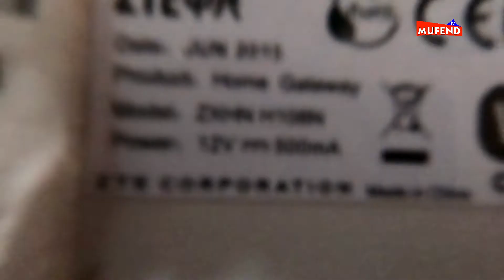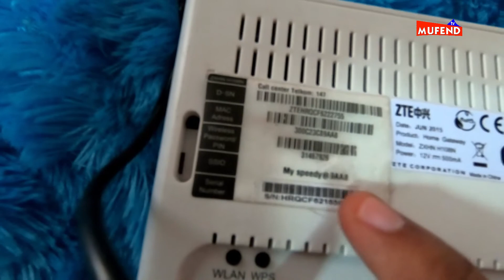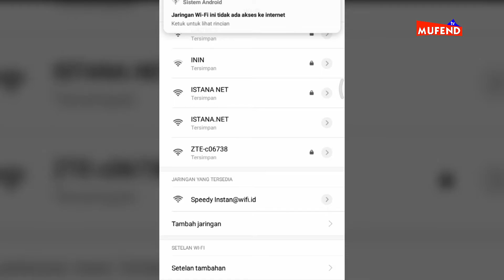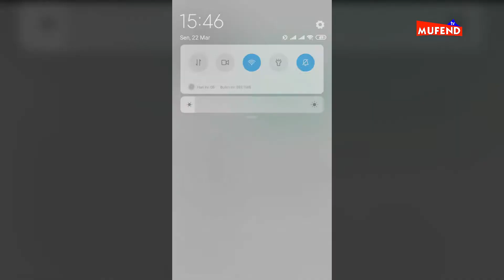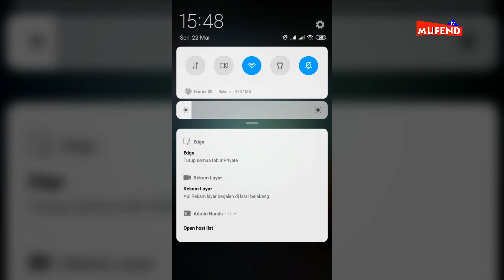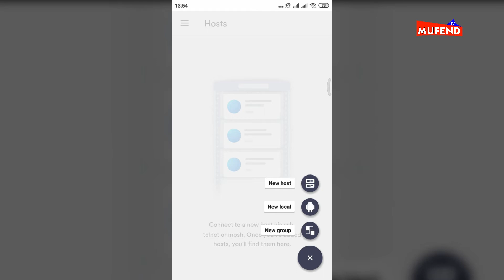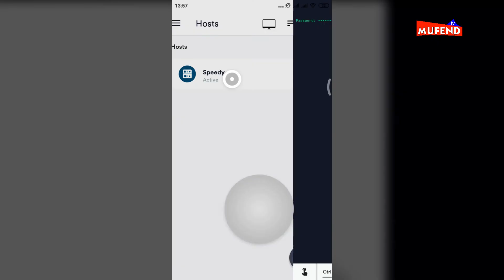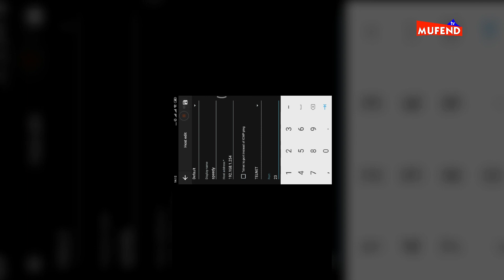Begini Ternyata Hilangkan SSID Speedy instan di Modem ZTE ZXHN H108N Pakai Android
Di episode kali ini admin Mufend Tv memberikan sedikit tutorial bagaimana cara menghilangkan ssid speedy instan @ wifi id pada modem ZTE ZXHN H108N menggunakan android.